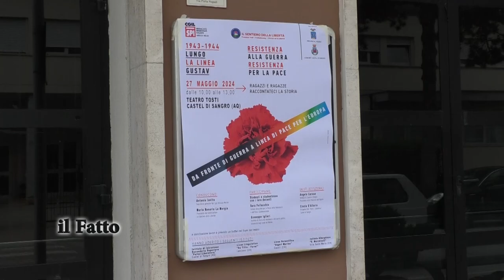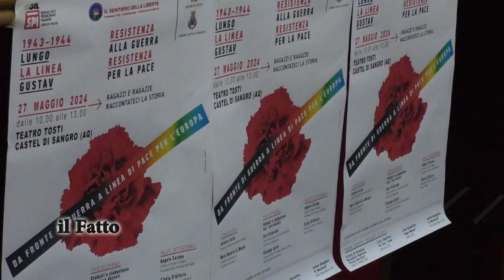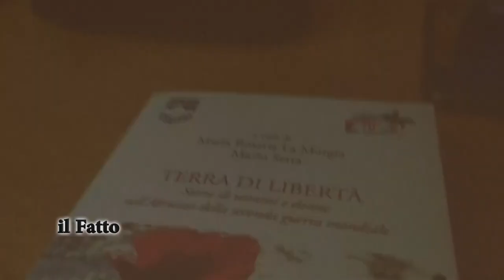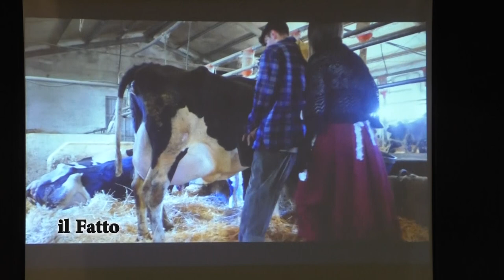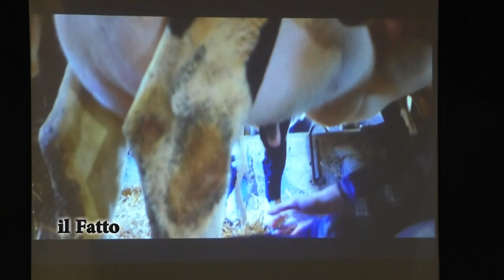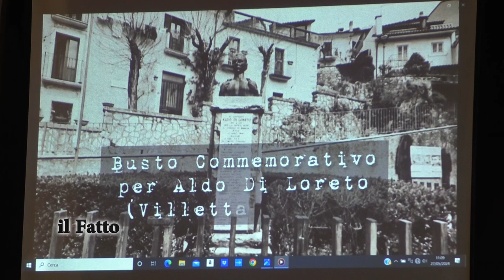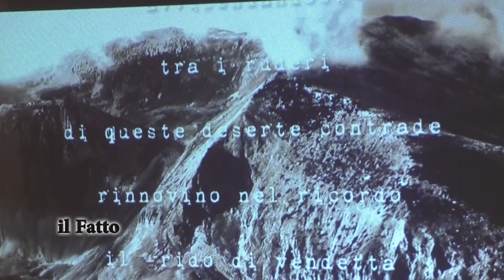IL FATTO - E’ giunto alla quarta edizione il progetto “1943 – 1944 Lungo la Linea Gustav